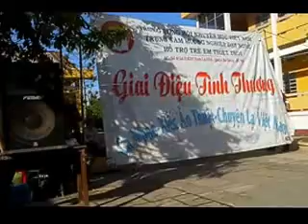Bay len nhe nu cuoi Dieu Ai Diem Trinh THCS Le Loi O Mon